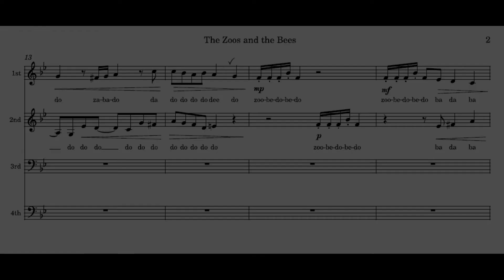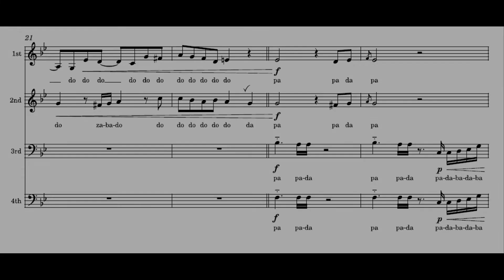'The Zoos & the Bees' from The Stone&Tara Songbook for choirs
Here is The Zoos & the Bees in a four-part version. It is a joyous piece of polyphonic close harmony. Enjoy! To order the sheet music, please visit our

Background notes to The Zoos & the Bees

The title has to do with the sounds that form the lyrics. The history behind it is simple: when Stone finished the music, it was Tara's turn to write a text to go with it. She listened and listened to the swinging music, which is sometimes close-harmony-like and sometimes downright funky. In the end, there was only one conclusion: this was real vocal percussion and it deserved doo-bees and zah-bah's. That's what it ended up being.

'The Zoos & the Bees' is a Swingle Singers-like work that lends itself perfectly as an encore to a concert by your choir. At the end of the concert, the audience will have been drawn into a whole new universe of sounds and, will leave the concert hall happy and satisfied, the catchy theme still cheerfully ringing in their ears...

We'd love you to perform 'The Zoos & the Bees' with your choir!

Many thanks to Paul van den Berg for his beautiful and versatile voice.
For 4-part mixed choir. Also available for 3-part mixed choir.